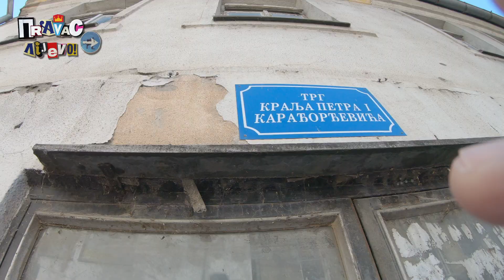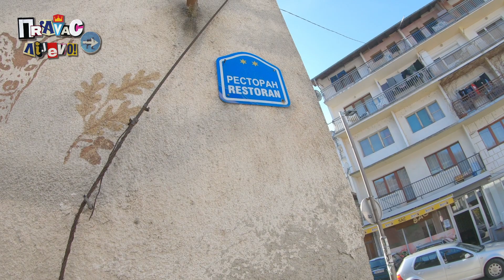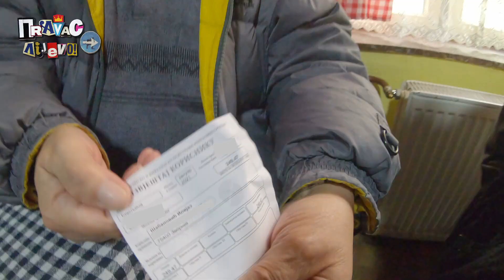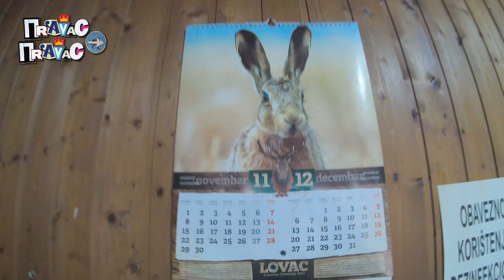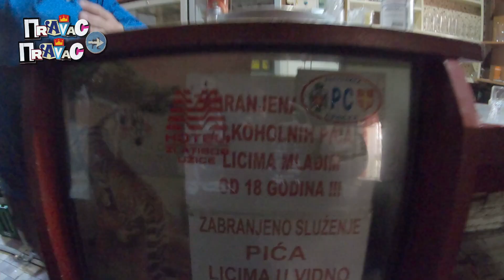Kafanske Pustolovine Ep.3 - Restoran Lovac | Zvornik (Treći Dio) 1/5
Prva destinacija - restoran "Lovac".